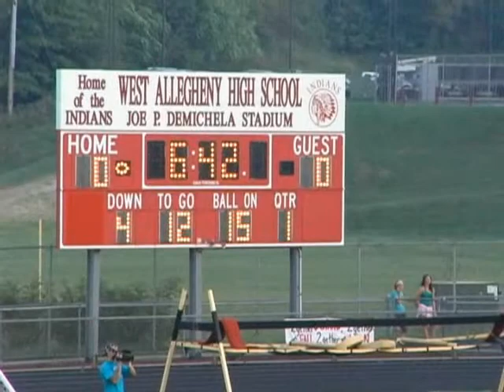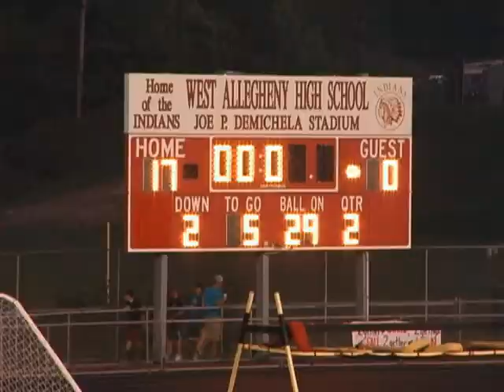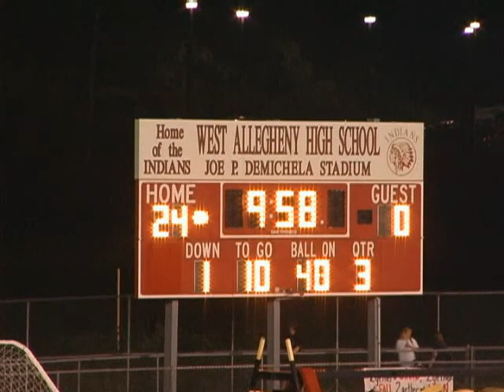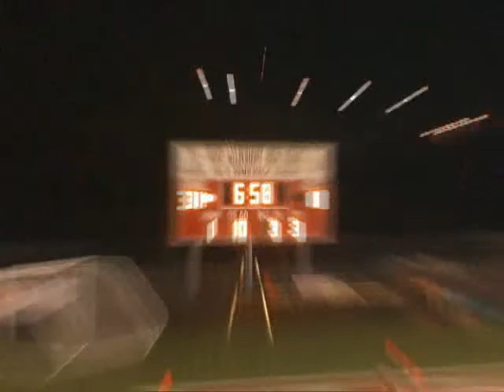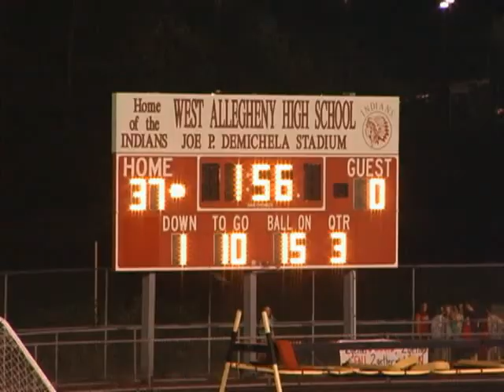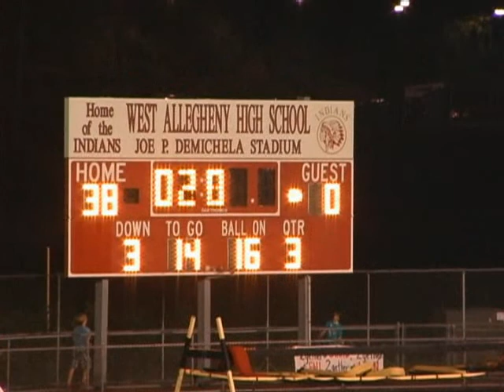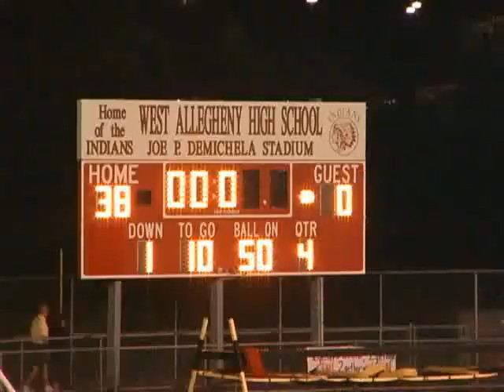South Park 0 vs West Allegheny 38 2011